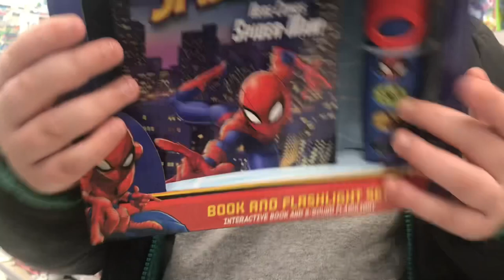William goes to Karate!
William goes to karate at Budo Karate Academy in Middleboro. Hi-Ya!!￼